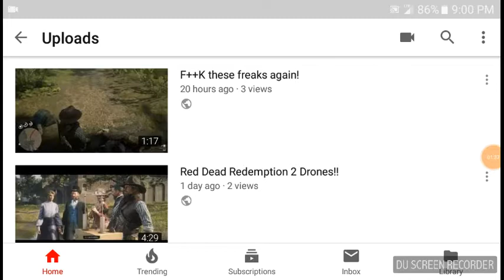Angry Fox show update